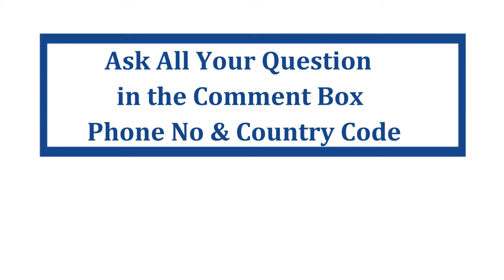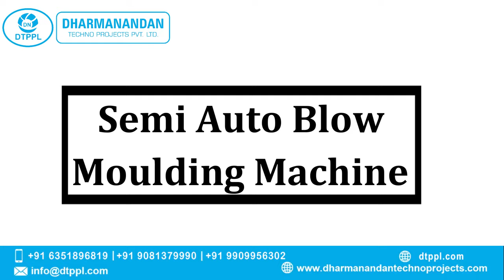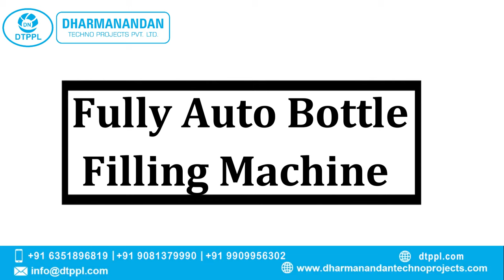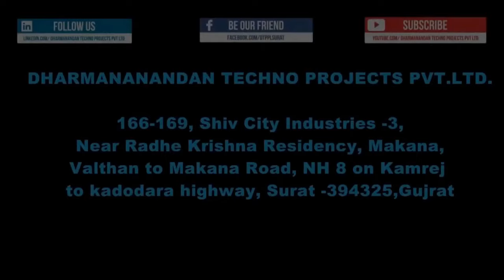New Installation of Packaged Drinking Water Bottling Plant At Customer Site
In This Video you will find a complete setup of Mineral Water Machines at Customer Site.

For starting Mineral water plant, different machines are required according to the Capacity and Automation.

All these machine of Mineral water plants and Packaged drinking water plant are being manufactured by Dharmanandan Techno Projects Pvt. Ltd in our state of art world-class  manufacturing factory at Surat India.

"How to Start Mineral Water plant, Soft Drink Plant and Juice Plant" is a big challenge for Many Business owners who wants to start this profitable business.

As we all know, people want to drink safe Mineral water in Cities as well as in Villages all over the world. This is only because conventional water sources are polluted and contaminated which is not safe for drinking and very much hazardous to health.

Whereas, Bottled mineral water is safe for drinking and good for health. Day by day, people are becoming more aware and conscious about their Health. Recent Corona pandemic has fueled this trend upward. That is why the demand for mineral water is increasing rapidly day and night all over the world. That’s why Starting a Mineral water Business today is a very profitable option.

This video has been created by Dharmanandan Techno Projects Pvt Ltd (DTPPL). DTPPL is holding years of massive experience in Mineral Water, Soft Drink & Juice Plant. DTPPL is leading and renowned BRAND name in Manufacturing of high quality, hiqh technology & world class machines for Mineral water plant, Soft drink plant and Juice Plant.

1)CORPORATE OFFICE DETAILS:
166 To 169, Shiv Industries-3, Nr. Radhe Krishna Residency, Mankna, Valthan to Mankna Road,  N.H.8, Surat-394325, Gujarat, India.
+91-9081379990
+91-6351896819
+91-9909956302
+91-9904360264